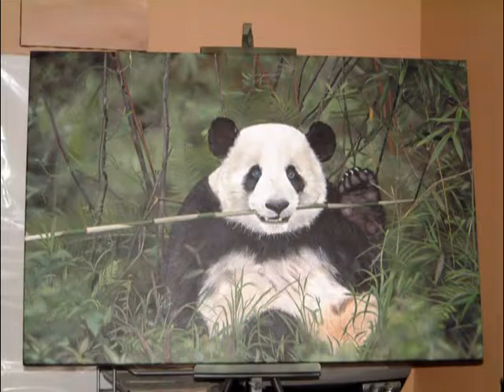EpicArt.net Giant Panda Painting